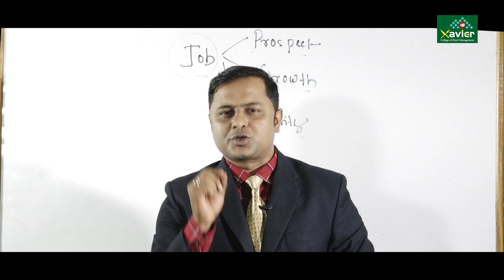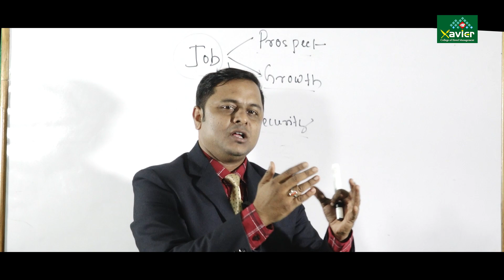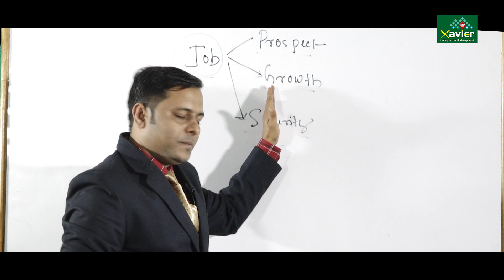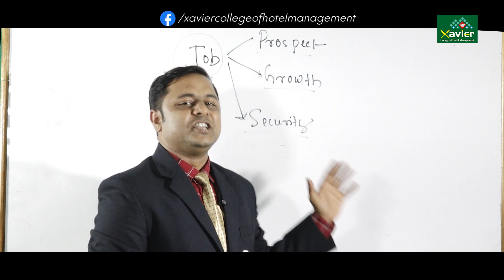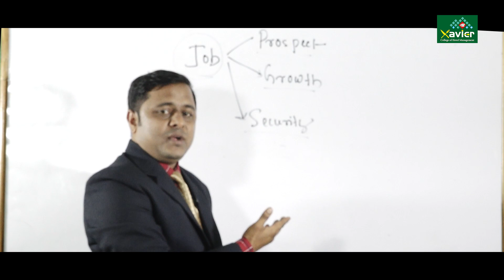How to choose a Right Job || Alok Rath || Xavier college of Hotel Management || XCHM | Career tips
Admission Open in the best hotel management college in India, i.e the well-known Xavier College Of Hotel Management. This is the oldest hotel management college in Odisha.
This video is made for education purpose. Hope you like the video